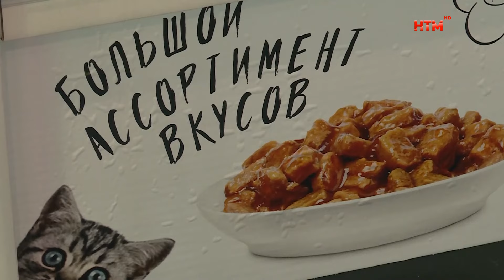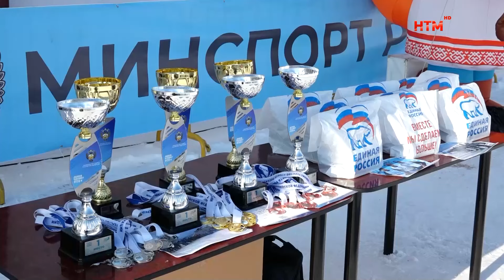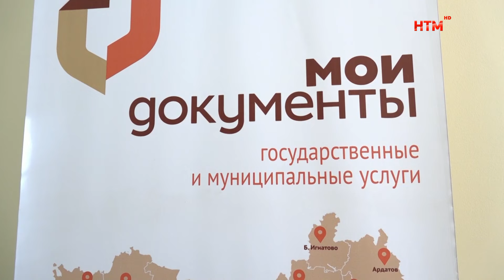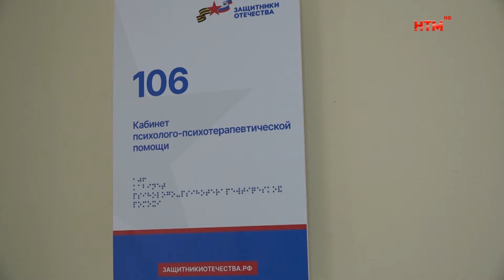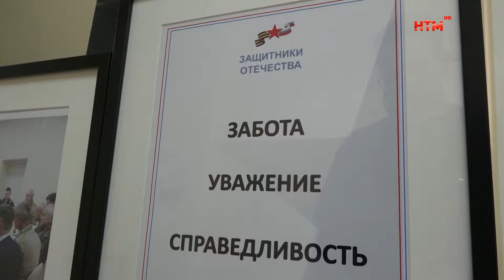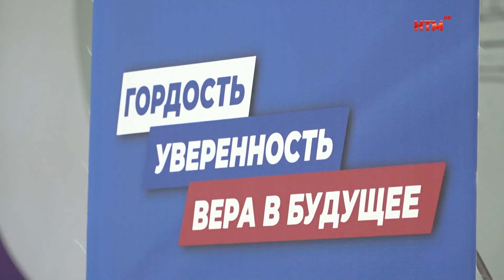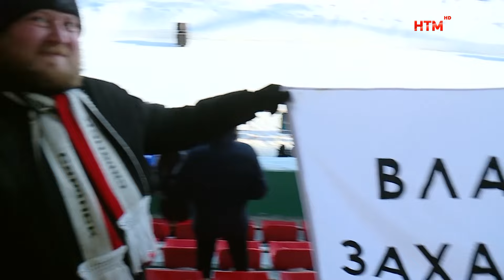Новости Мордовии и Саранска. Народные новости 10 февраля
- Для братьев наших меньших. В Мордовии открыт завод по производству сухих кормов для котов и собак.
- Все на старт! 10-го февраля вся республика присоединилась к массовой гонке «Лыжня России».
- Зрелищно и практически экстремально. Стадион «Старт» принимает финальные этапы командной высшей лиги по спидвею.
- Экспертное мнение. С рабочей поездкой в Мордовии побывала главврач московской городской больницы № 52 Марьяна Лысенко.
- Настоящий двигатель прогресса. В Доме республики прошла церемония награждения учёных.